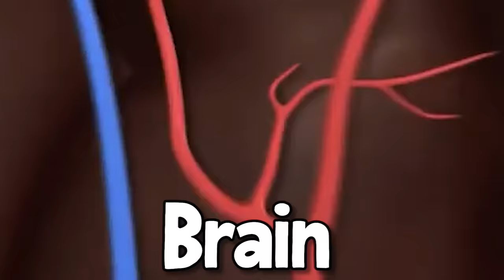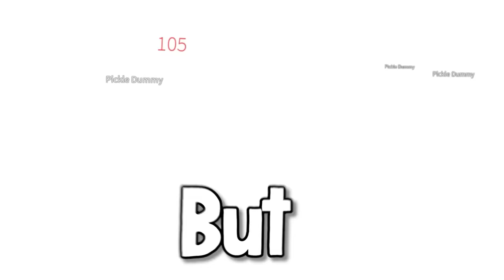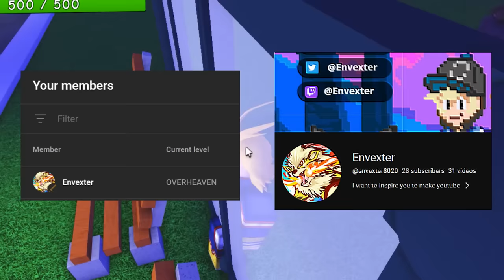Old AUT Experience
GODLY Donation [Whoever Bought This Ima Put You In The Outro]

I did not own any song in this video